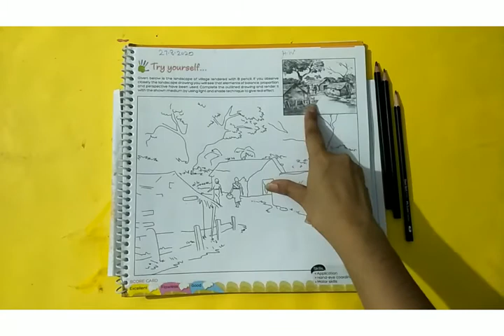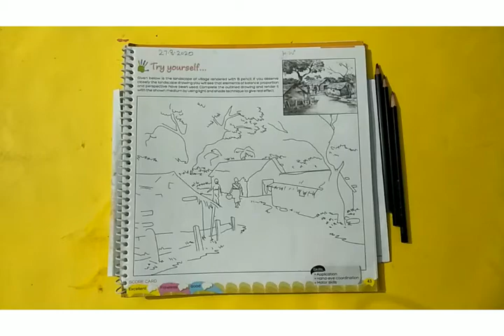C8 art (landscape of village)